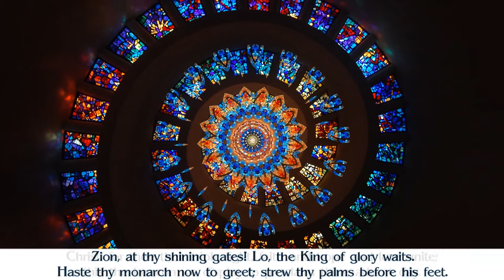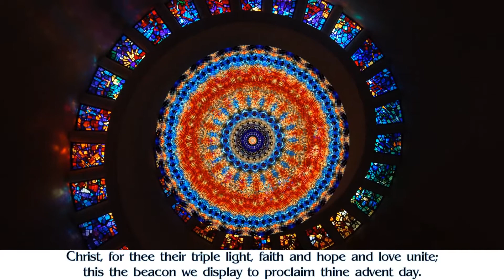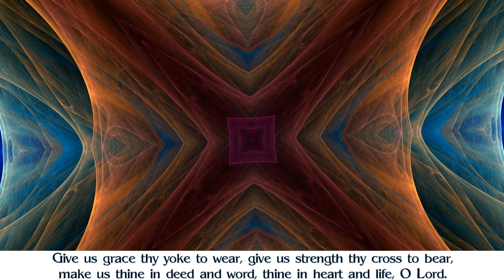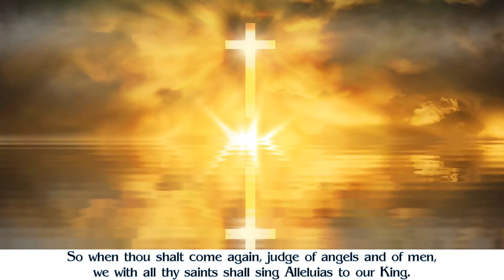K. Lee Scott - Zion at Thy Shining Gates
Scott, K. Lee - Zion at Thy Shining Gates
Christ Church Men's Choir
Kathryn Nichols, conductor; Mark Brombaugh, organ
Christ Episcopal Church
Tacoma, WA

Copyright permission to podcast music and text
is given under OneLicense.net A-706926.